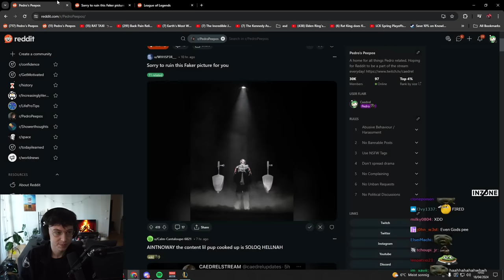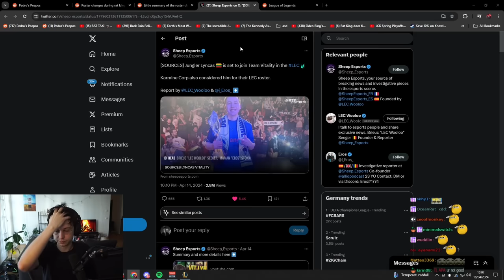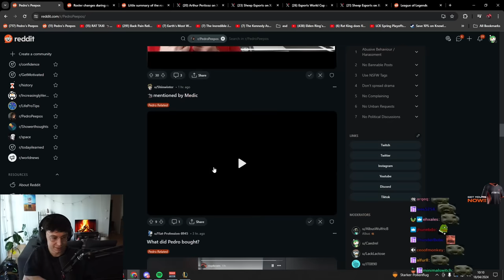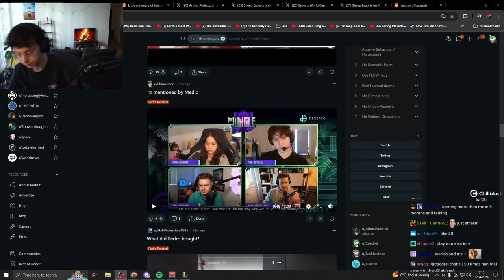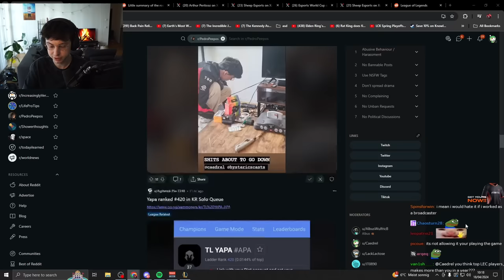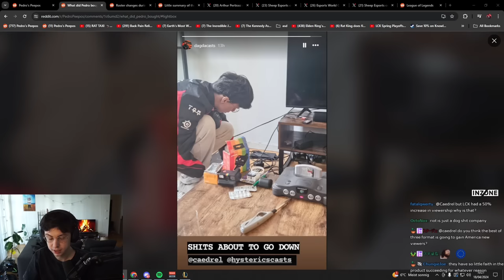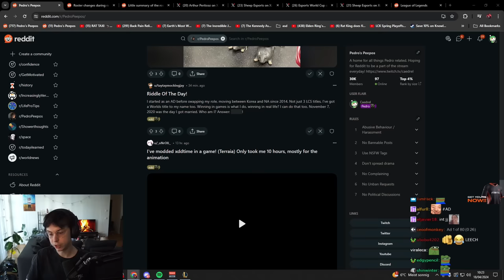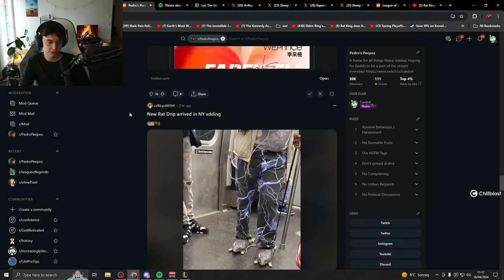BIG Roster Changes, Caedrel Reveals His Earnings For Finals Day & Is Co-Streaming BAD?